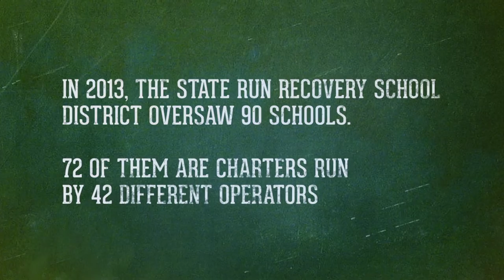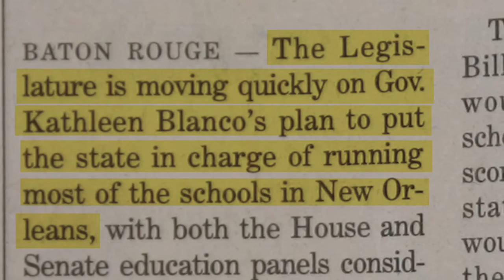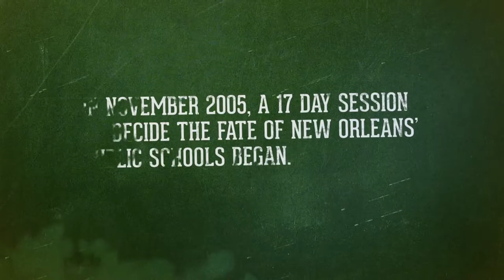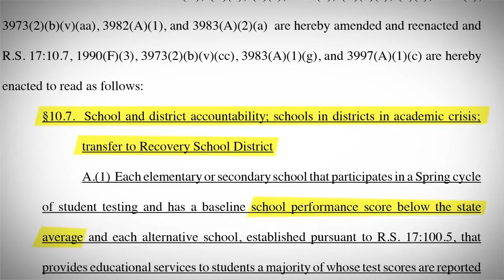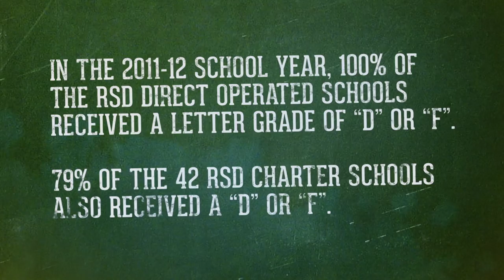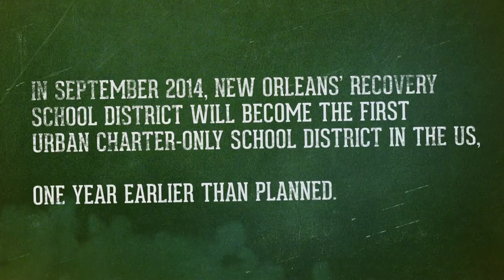Perfect Storm: The Takeover of New Orleans Public Schools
Episode One
ublished on Aug 5, 2014

A Perfect Storm: The Takeover of New Orleans Public Schools is the first in series of short videos, that reveals the real story behind the creation of the nation's first all-charter school district. These videos are made possible with the support of The Schott Foundation and The New Orleans Education Equity Roundtable.

For the past seven years, state education officials and corporate school reformers have touted the dramatic turnaround of New Orleans public schools. National media outlets have published numerous articles and TV news stories of the miracle in New Orleans citing unprecedented academic achievement where parents finally had School Choice.

This first Perfect Storm video focuses on the illegal takeover and the academic failure of The Recover School District. The film features interviews with leaders in the New Orleans education community who were faced with the daunting task of reopening schools immediately following Hurricane Katrina.

Credits
Directed by
Phoebe Ferguson
Dr. Raynard Sanders
Produced by
Phoebe Ferguson
Dr. Raynard Sanders
Cinematography by
Phoebe Ferguson
Tobias Arturi
Lily Keber

Editor
Tobias Arturi
Graphic Designers
Noël Anderson
Tobias Arturi
Production Assistants
Kelsey Noble
Kendrick Royal

Researchers
Charles Hatfield
Barbara Ferguson
Karran Harper Royal
Kari Harden
Adrienne Dixon
Kristen Buras
Raynard Sanders
Interviews
In order of appearance
Louella Givens
Rev. Torin Sanders
Dr. Barbara Ferguson
Karran Harper Royal
Read More…